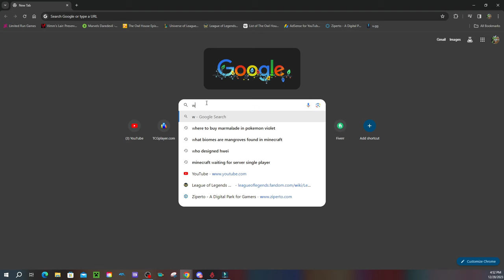The Idiot's Guide to Hwei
Hwei is a really fun character that has a lot of room for skill expression. I mean 14 abilities is a lot to take in at first, but every ability has its own use. I think Hwei is gonna be a very strong champ once people get the hang of him, and possibly the next Ryze so to speak, weak early but a MONSTER in the late game. His personality is milk toast at best. But hey, at least he’s connected to Jhin in his lore so that’s interesting.